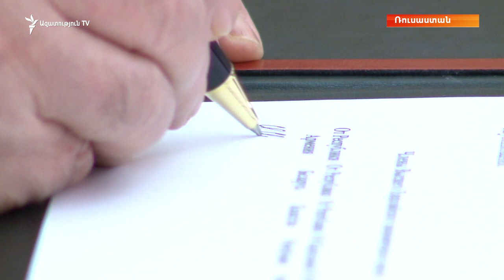Սանկտ Պետերբուրգում մեկնարկել է ՀԱՊԿ գագաթնաժողովը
Սանկտ Պետերբուրգում ընթացող ՀԱՊԿ Հավաքական անվտանգության խորհրդի նստաշրջանին ու Եվրասիական տնտեսական բարձրագույն խորհրդի նիստին մասնակցում է նաև Հայաստանի նախագահ Սերժ Սարգսյանը: